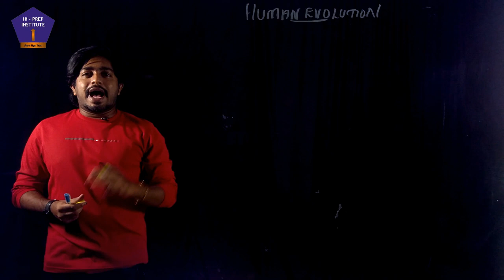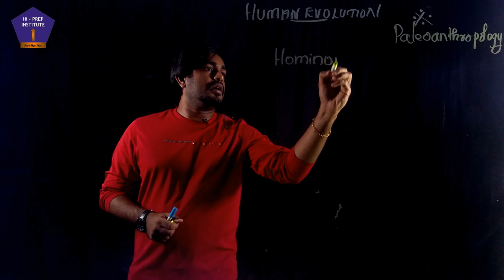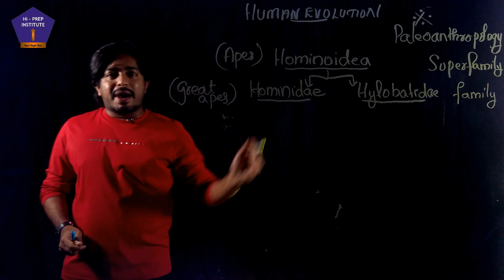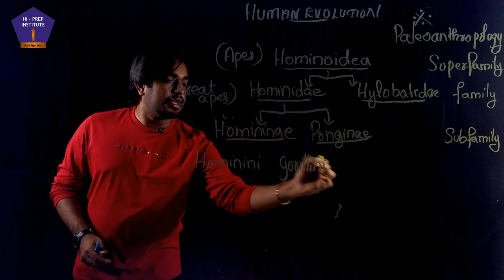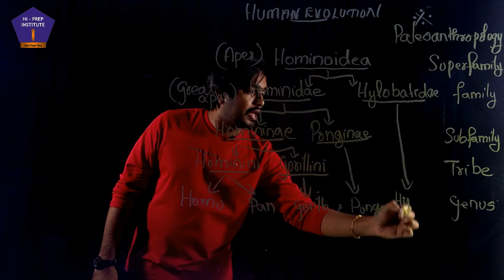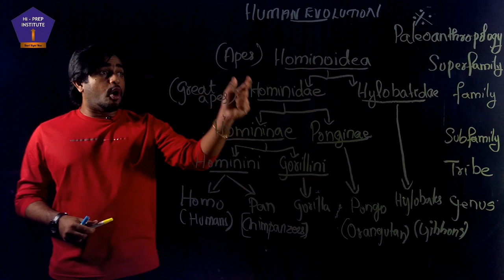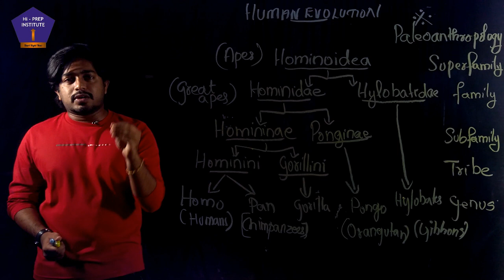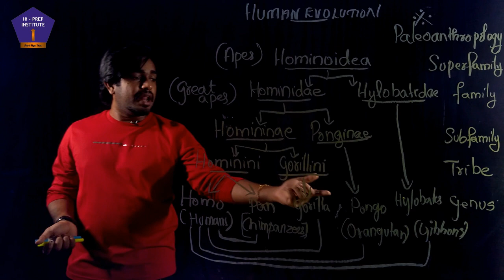HUMAN EVOLUTION Part 1 - SET Exam July 2021 - ZOOLOGY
Hello Friends. In this session, Nidhin Sir will be dealing with the topic: Introductory part of HUMAN EVOLUTION

Practice Question:
Which organism comes under Ponginae subfamily ?